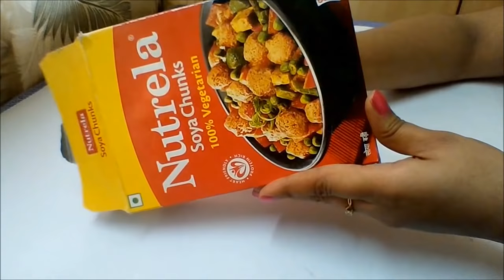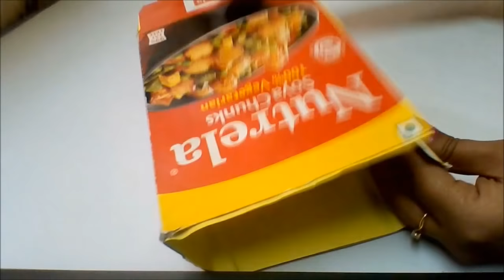Best use of waste box and waste cloth | DIY Handmade gift